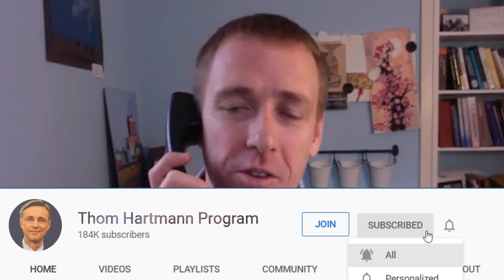Toxic Chemicals Found In Nearly Everyone's Blood (w/ Dr. David Andrews)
How toxic is your blood? Toxic "Forever" chemicals that don't break down are being found in almost everyone's blood.

Dr. David Andrews from the Environmental Working Group joined Thom to discuss new research published in the British Journal of Sports Medicine.

The report finds running - any amount at all - is associated with a significantly reduced chance of dying from any cause. Yes, you heard me - Even Small Amount of Running Decreases Risk of Death by Nearly 30% - so - get out your sneakers folks.